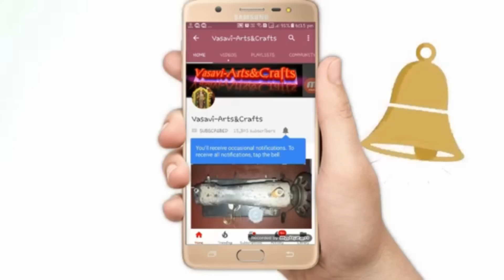2/2 model blouse cutting and stitching in telugu